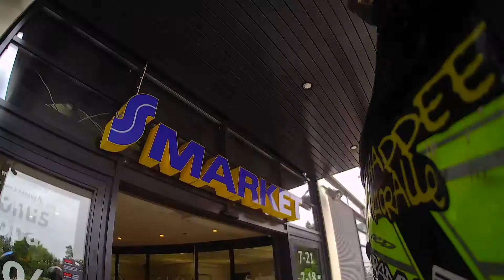Ajelua Feat:Skoba-poliisi.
Jäi kamera vahingos päälle ku menin kauppaa loppu tulos on tässä...